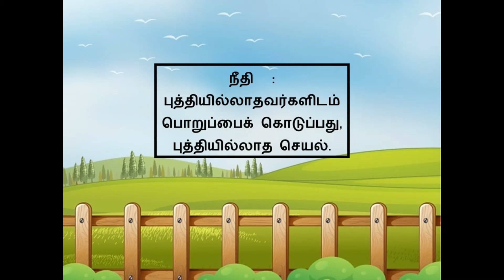தோட்டக்காரனும் குரங்கும்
AKTIVITI MINGGUAN PSS  @ MARI BERCERITA